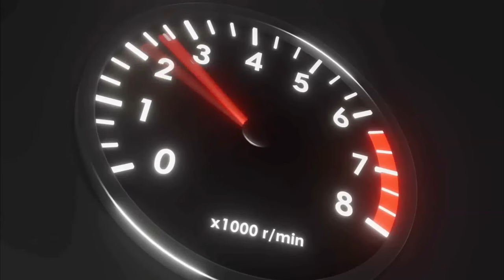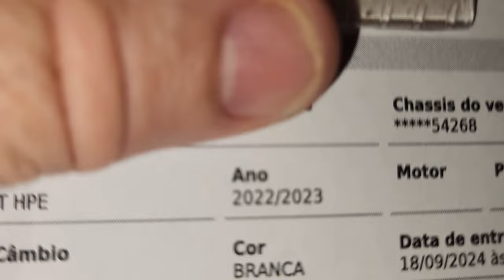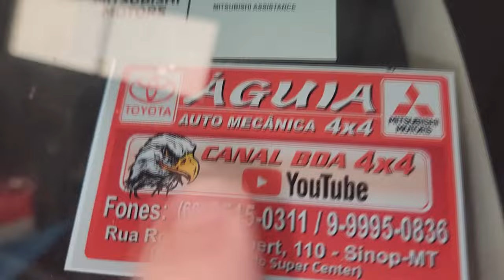EP. 1229 // TRITON 2.4 Qual o ÓLEO do Motor? Troca de ÓLEO E Revisão e LIMPEZA Sistema de FREIO